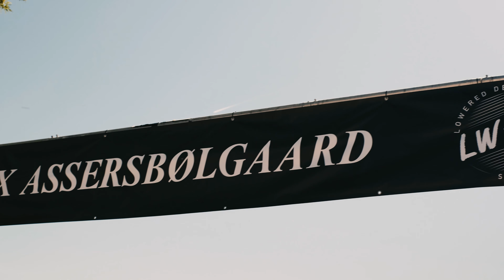By Tosti | LWRD x ASSERSBØLGAARD 2023 | Aftermovie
This years LWRD x ASSERSBØLGAARD took place in the outmost perfect conditions.
Well over 1000 people attended Denmarks top notch car event in the beautifuk settings at Assersbølgaard.

LWRD have now set the bar of what a premium event should be like!
Enjoy the aftermovie!